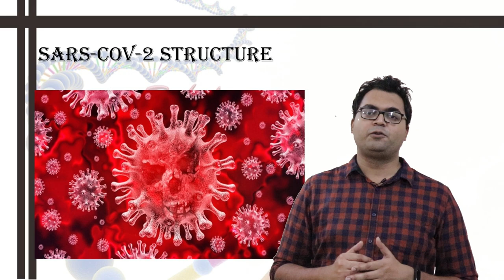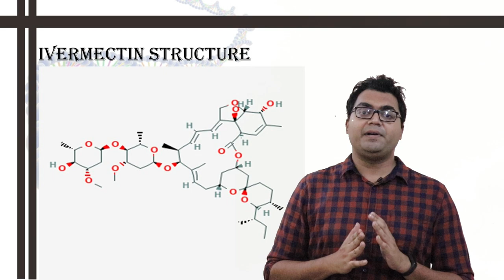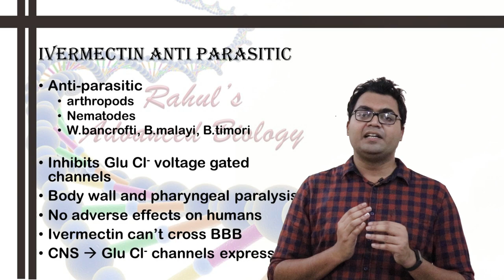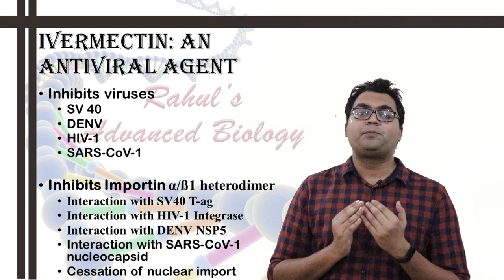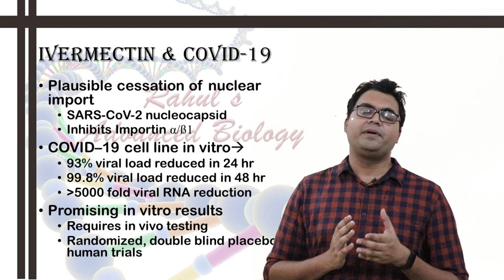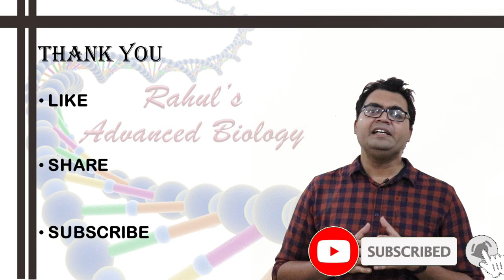COVID-19 and Ivermectin - A Scientific Approach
This is the eleventh video in the series of SARS-CoV-2 pandemic.
It comprehensively describes the pharmacology, molecular biology, biochemistry and plausible use of Ivermectin in COVID-19 patients.
Initially, researchers working on the development of ivermectin believed that it blocked neurotransmitters, acting on GABA-gated Cl− channels, exhibiting potent disruption at GABA receptors in invertebrates and mammals. GABA is recognised as the primary inhibitory neurotransmitter in the somatic neuromuscular system of nematodes. Subsequently, they discovered that it was in fact glutamate-gated Cl− channels (GUCl−) that were the target of ivermectin and related drugs. This discovery opened up a completely new spectrum of possibilities, as these channels, although playing fundamental roles in nematodes and insects, are not accessible in vertebrates. Ivermectin, while paralyzing body-wall and pharyngeal muscle in nematodes has no such impact in mammals, as it cannot cross the blood-brain barrier into the mammalian Central Nervous System, where GABA receptors are located. For a long time, it was believed that ivermectin was contra-indicated in children under the age of five or who weighed less than 5 kg, as there was a fear of neurotoxicity, the drug possibly being able to cross the as yet not fully developed blood/brain barrier. However, evidence has emerged that is probably not the case.
Originally identified as an inhibitor of interaction between the human immunodeficiency virus-1 (HIV-1) integrase protein (IN) and the importin (IMP) α/β1 heterodimer responsible for IN nuclear import, Ivermectin has since been confirmed to inhibit IN nuclear import and HIV-1 replication. Other actions of ivermectin have been reported, but ivermectin has been shown to inhibit nuclear import of host (eg. viral proteins, including simian virus SV40 large tumour antigen (T-ag) and dengue virus (DENV) non-structural protein 5. Importantly, it has been demonstrated to limit infection by RNA viruses such as DENV 1-4, West Nile Virus, Venezuelan equine encephalitis virus (VEEV) and influenza, with this broad spectrum activity believed to be due to the reliance by many different RNA viruses on IMPα/β1 during infection.

Links of Research Papers -
1. The FDA-approved drug ivermectin inhibits the replication of SARS-CoV-2 in vitro.

2. Ivermectin, ‘Wonder drug’ from Japan: the human use perspective.